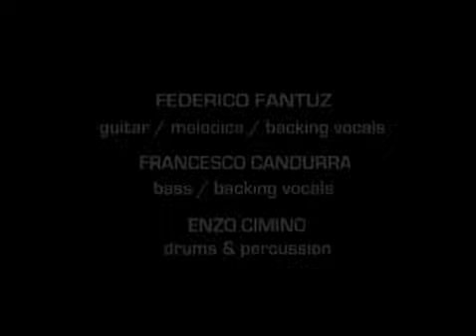LiveCast Tour : Beatrice Antolini "Morbidalga"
4° tappa per il live cast tour di Beatrice Antolini. In homepage su indie-music blogosere dal 28/12 al 4/01 2009. Si Prosegue con la 5° tappa su Musiczone-giovani . it dal 5/01 al 012/01 2009. Livecast tour di Beatrice Antolini è una produzione urtovox-indie eye.